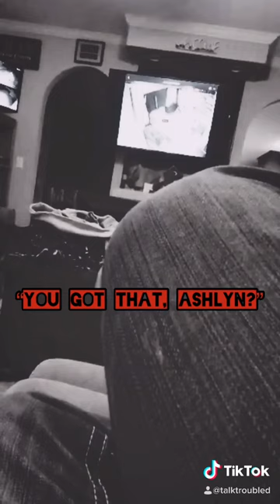Leaked Video of Threats of Violence at IFB Circle of Hope Girls Ranch on TikTok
This is leaked video from within COH in Humansville Missouri.

The owner Boyd Householder previously abused the boys of Agape.

Follow @exposecoh for more information & scoop our two episodes with survivors.

One being with the owners daughter herself. The other being with a British citizen who escaped after 4yrs and made it on America’s Most Wanted

Local sympathizers told survivors that they need media attention and social pressure to get passed local corruption and legal loopholes with these religious exemptions.